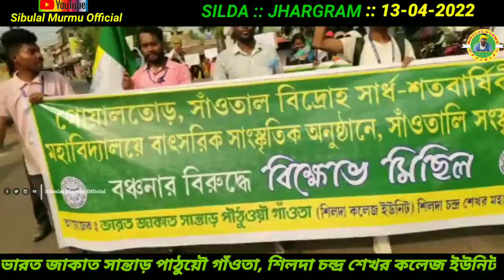বিক্ষোভ মিছিল||ভারত জাকাত সান্তাড় পাঠুয়ৌ গাঁওতা, শিলদা চন্দ্র শেখর কলেজ ইউনিট।।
আমার এটি একটি আঞ্চলিক YouTube Channel যেখানে আপনি পশ্চিমবঙ্গ সহ বিভিন্ন রাজ্যের ও দেশ বিদেশের নানা ধরনের ভিডিও দেখতে পারবেন।